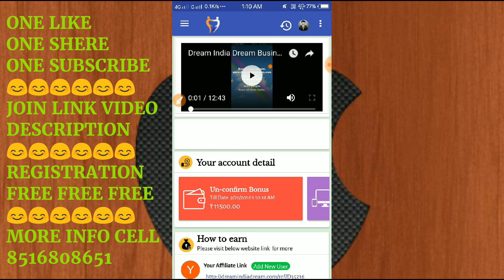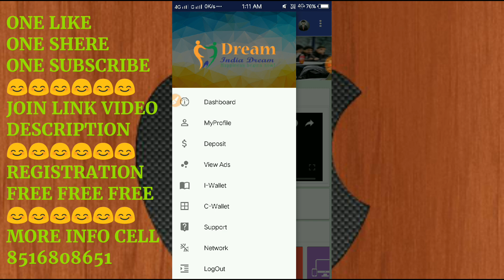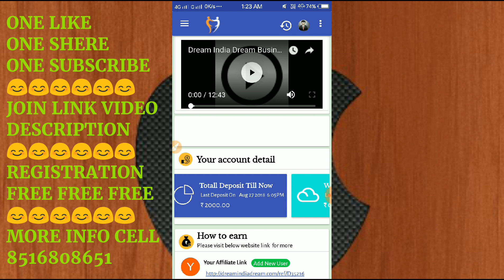ज़िंदगी भर अगर पैसा कमाना चाहते है तो इसे जरूर जॉइन करे DREAM INDIA DREAM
*My Dear Family Members*
*Good More earning*
दोस्तो आज मैं आपको बताने जा रहा हुँ जिससे आप घर  बैठे बैठे एक छोटे से Android फोन के माध्यम से हर महीने 1-150000 Rs की  इन्कम कर सकते है। दोस्तो हमारी कंपनी का नाम है *Dream India Dream*

*WHATS APP NO. MORE INFO*

🌏🌏✈✈Dhamaka Dhamaka...

* unlimited  Unilimited unlimited*

दोस्तों इस video के द्वारा आज आप  जाने होंगे की Google ad sense क्या है और कैसे काम करता है
दोस्तों आप अगर daily 10$ से 15$ का income लेना चाहते है तो आपके लिए बहुत खुसी बात है की हम आपको एक ऐसी बेवस्था उपलब्ध करायेंगे जहाँ आप ये कमाई बड़ी आसानी  से अपने smartphone से कर सकते है
आप यहाँ से महीने में 300$ से 500$ एक बड़ी कमाई कर सकते है , और ये  सब आपके मेहनत और  लगन पर निर्भर करता है.

ये काम अपने फ़ोन से कैसे करना इसकी पूरी जानकारी इस video लिंक से  आप देख सकते है

Hello dosto .🙂

*Plan ऐसा जो आपको असीमित कमाई दे*

*plan देखे .👇👇👇👇*

1 direct to 5 = income 500,  team income 100rs per member

6 direct to 10 = income 600,  team income 200rs per member

11 direct to 15 = income 700,  team income 300rs per member

16 direct to 20 = income 800 , team income 400rs per member

21 direct to 25 = income 900 , team income 500rs per member

After 25 direct get income 1000 from unlimited direct sponser.

*यहाँ विस्तार से देखे👇👇👇🚜*

🎾1. Level  1 से 5 डायरेक्ट तक per मेम्बर 500 रूपए
और इस लेवल में
 निचे टीम से per जोइनिंग पे 100 रु

🏀2. Level 6 से 10 डायरेक्ट तक per मेम्बर 600 रु
और निचे टीम से per जोइनिंग पे 200 रु

🏉3. Level 11 से 15 डायरेक्ट तक per मेम्बर 700 रु
और निचे टीम से per जोइनिंग पे 300 रु

🎱4. Level 16 से 20 डायरेक्ट तक per मेम्बर 800 रु
और निचे टीम से per जोइनिंग पे 400 रु

🏵5. Level 21 से 25 डायरेक्ट तक per मेम्बर 900 रु
और निचे टीम से per जोइनिंग पे 500 रु
👉 *और ab  25 डायरेक्ट के बाद जितने भी आप डायरेक्ट लगाते है सभी मेम्बर से 1000 रु*💪

*👉*और निचे टीम से 500रु per*जोइनिंग अनलिमिटेड*💪🙂👍🤝   पहले लेवल पर आप जितने भी लोगों को डायरेक्ट करोगे उनकी ऐड इनकम का आपको पर ₹10 मिलेगा और दूसरे लेवल पर आपको ₹9 मिलेगा तीसरे लेवल पर आपको ₹8 मिलेगा चौथे लेवल पर आपको ₹7 मिलेगा 5:00 में लेवल पर आपको ₹6 मिलेगा यानी कि टोटल  आपको 10 लेवल तक पैसा मिलेगा जो बहुत बड़ा हो जाता है अगर अपनी टीम में 1000 लोगों की टीम हो जाती है तो अगर पांच ₹5 भी daily के एड से आ रहे हैं तो  रोज ₹5000 आएगा

तो दोस्तों है न कमाल का plan
अभी तक मार्किट में ऐसा plan नही आया था और न ही आयेगा

💁‍♂ *Rollup Bonus*

*हमने अभी 2 टाइप income के बारे में जाना*
1. डायरेक्ट income
2. टीम income

*अब हम  Rollup Bonus के बारे में जानेंगे* 🙍‍♂

👨‍💼 डायरेक्ट और टीम से जो भी income होगी उसमे से 20% आपके Rollup Wallet में जायेगा.

👩🏻‍✈जब आपके Rollup wallet में 4000 होती तो आपकी id Retopup होगी

  😵😵 *अब यहाँ धमाका होने वाला है*

☺ *अब आपके टीम में जब जब किसी Rollup होगा तब तब आपको फिर वही सब डायरेक्ट और टीम income आपको मिलेगी.*

*तो दोस्तों plan ऐसा है की आप यहाँ से टीम बना लेते है ओ बेहिसाब income ले सकते है*

 *अब Roylty Bonus  जानिए* 👇

*25 डायरेक्ट लगा लेने के बाद*
*आपको सिस्टम के working का 5% तक रोयल्टी लाइफ टाइम ले सकते है* 👌👌🤝🤝🤝💪👍

अगर आपको इस सिस्टम में काम करने के लिए  जरुरी  discussion और बात करना हो तो आप निचे दिए गए फ़ोन   number पर   contact कर सकते है

whats app me.
 *Category
Education Fess *Only for 2000